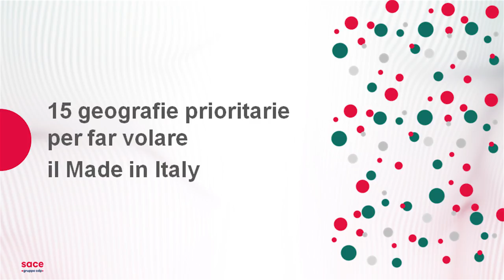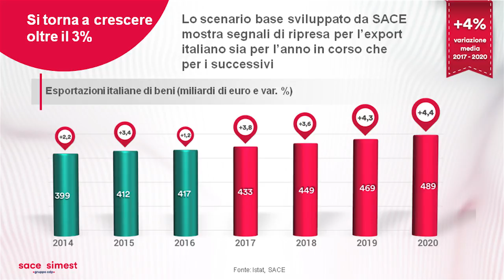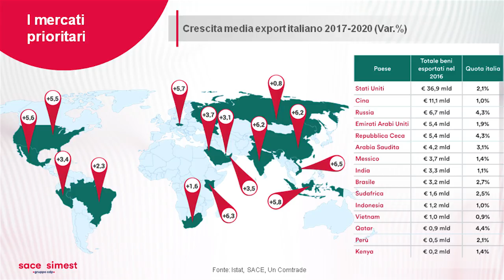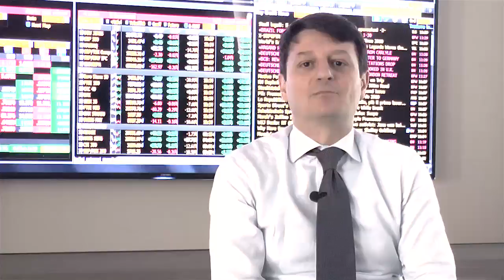Update Espresso #17 | il punto del nostro Chief Economist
Alessandro Terzulli, Chief Economist di SACE, dedica questo numero dell'update espresso a un focus sul nuovo rapporto export di SACE, Export Unchained | Dove la crescita attende il Made in Italy.